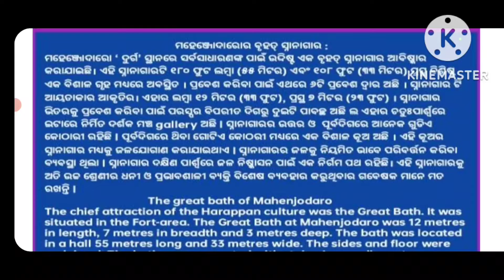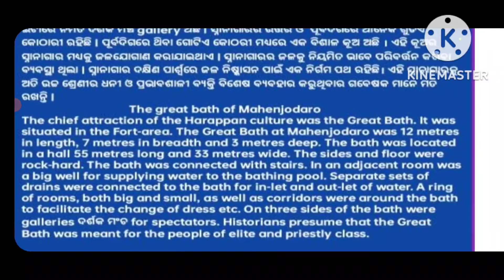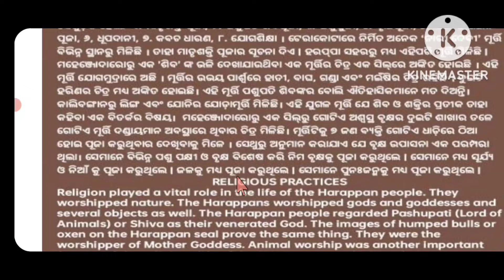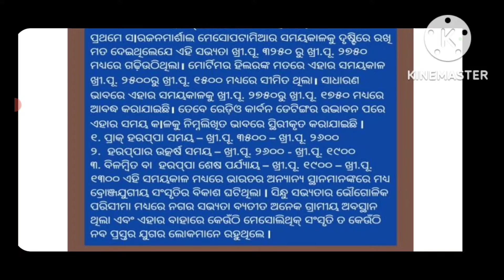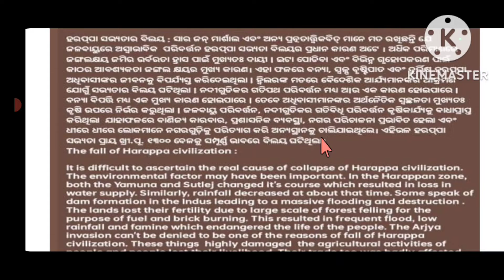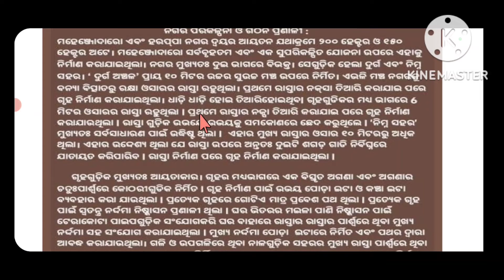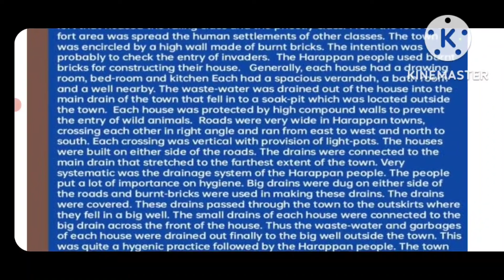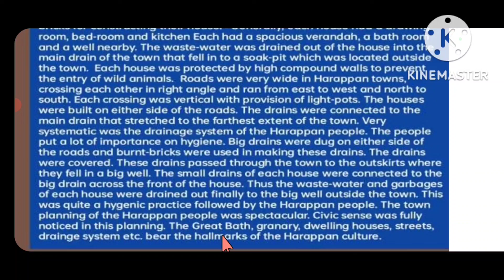+2. 2nd Year. History. Part 8. Short Notes. ଭାରତୀୟ ସଂସ୍କୃତି. Harappa Civilization.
S. N. Sahu. Retd. Headmaster
Mundamarai. Ganjam.